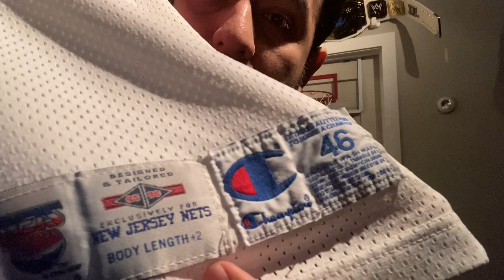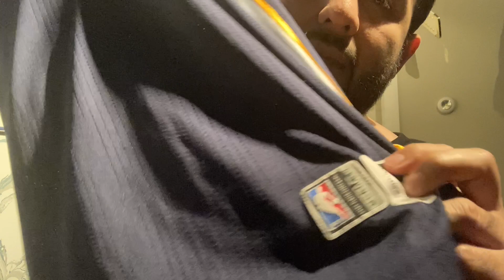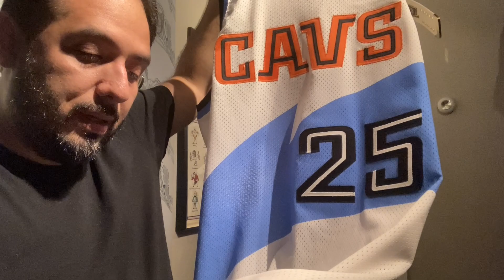NBA Jerseys for Sale